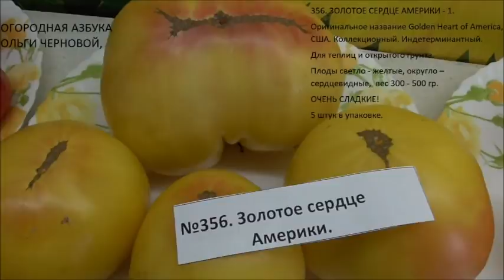НОВИНКИ 2020. Часть 1. Ольга Чернова.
В 2020 году у меня появилось очень много новых сортов томатов - вкусных, красивых, уникальных. В этом видео я покажу вам 17 новых сортов на разрезе и с подробным описанием сортовых характеристик.